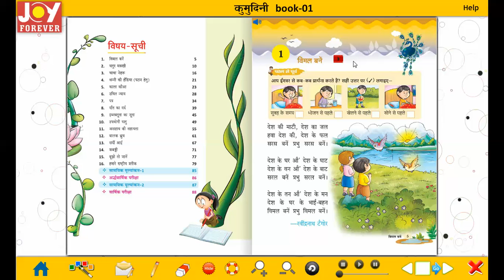Joy Forever Books Hindi Class 1 Chapter 1